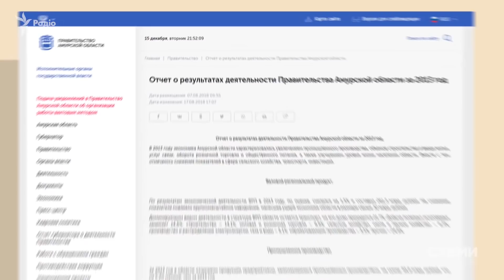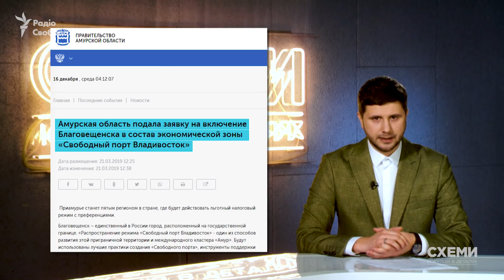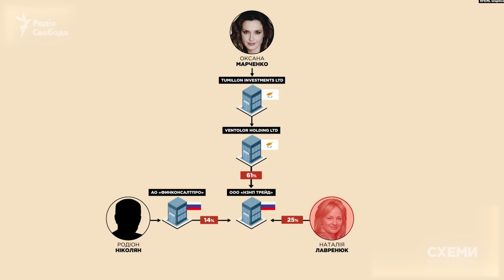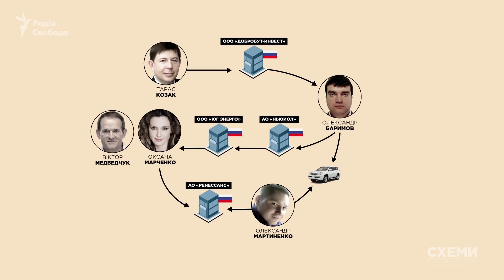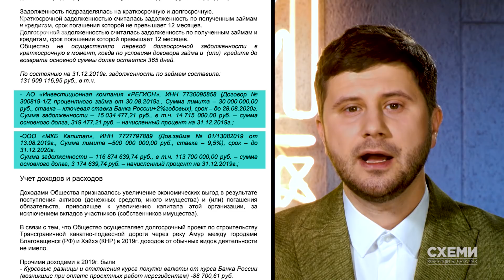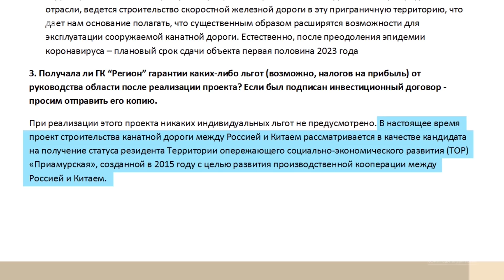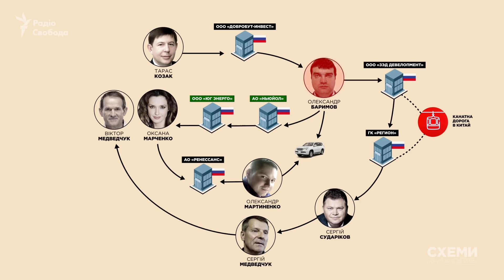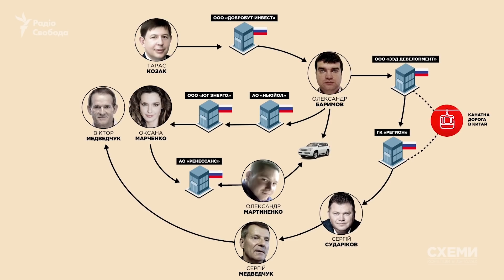Дорога в Китай: Медведчук, Козак і «велике будівництво» на російському Амурі || СХЕМИ №284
«Перша в світі транскордонна канатна дорога», «унікальний міждержавний проєкт» та «одна з найбільших подій світової архітектури 2019-го» – все це російські ЗМІ говорили про великий геополітичний проєкт на Далекому сході РФ, який поєднає російський та китайський береги Амуру. Мова про спорудження міжнародної «канатки» Благовещенськ-Хейхе. Та попри те, що будівництво відбувається щонайменше за 8 тисяч кілометрів від України – «Схеми» помітили в ньому «український слід». Який веде просто до родин українських народних депутатів від ОПЗЖ Віктора Медведчука та Тараса Козака.

00:00 Новий випуск програми «Схеми: корупція в деталях»
01:22 За річкою – Китай
05:15 Велике будівництво
08:35 «Український слід»

Автор: Максим Савчук
Головна редакторка: Наталія Седлецька
Програма «СХЕМИ: корупція в деталях» – проєкт Радіо Свобода та каналу «UA:Перший».